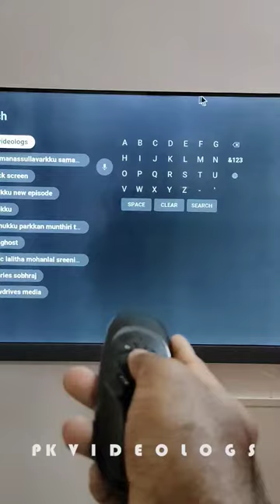Air mouse remote